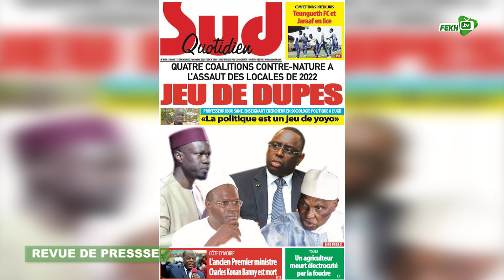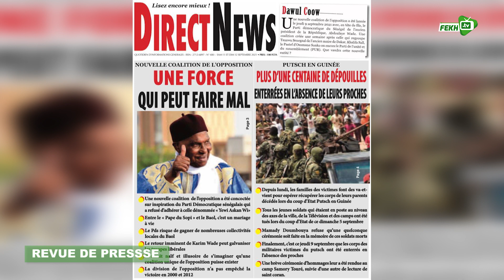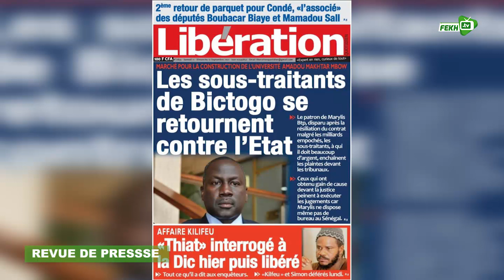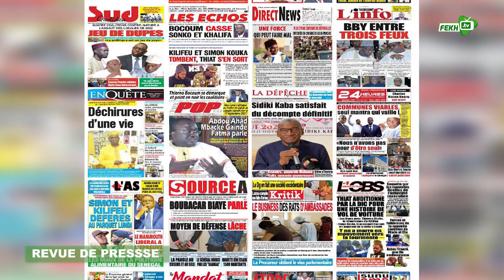REVUE DE PRESSE WOLOF: 11 SEPTEMBRE 2021